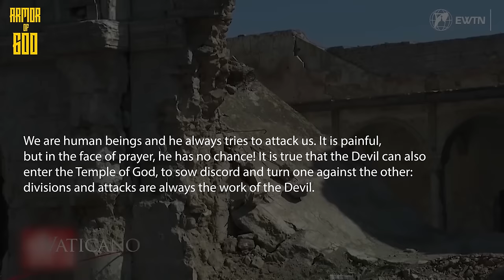Fr. Gabriele Amorth: The Devil Is In the Vatican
0:00 - Intro
2:46 - The Devil is in the Vatican (Fr. Gabriele Amorth)
6:35 - More Christians now are more afraid of the Devil (Jim Caviezel)